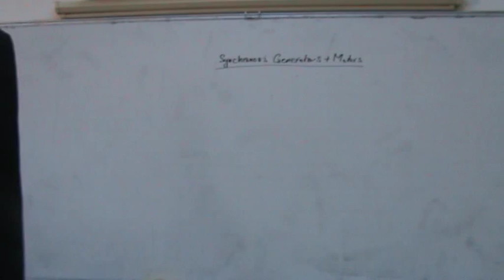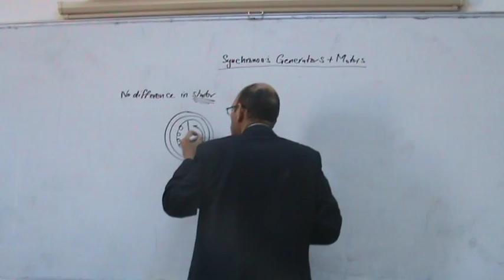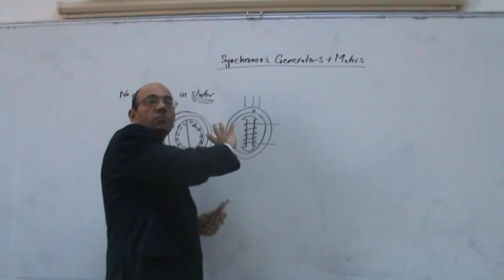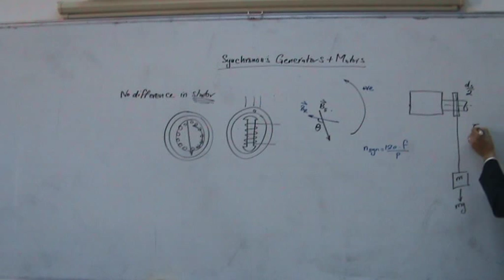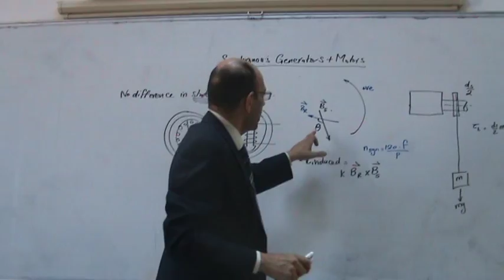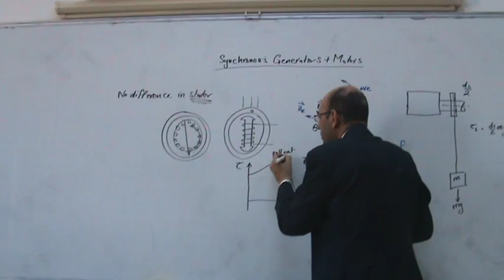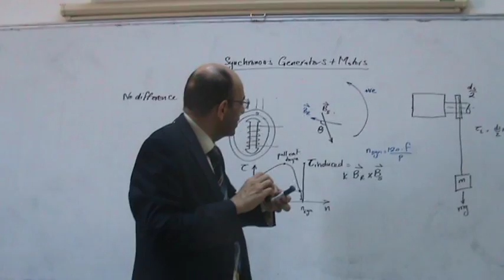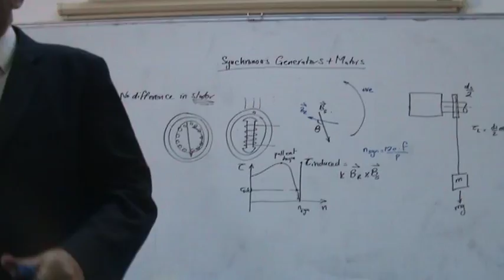Synchronous Motors, Part II: Torque Generation in a Synchronous Motor, 16/1/2014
This video on synchronous motors discusses the mechanism by which torque is generated inside the motor.  It is proportional to the cross product of the two magnetic fluxes:  the rotor magnetic flux density (BR) and the stator magnetic flux density (BS).  The angle between the two fluxes can vary between 0 degrees up to 180 degrees.  this angle is different to the load angle (delta) which can vary between 0 degrees and 90 degrees.